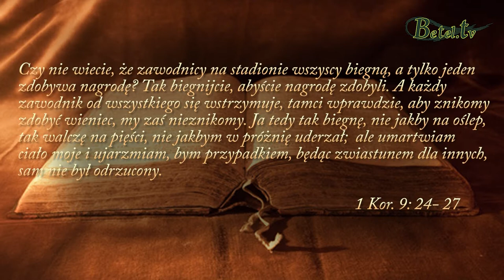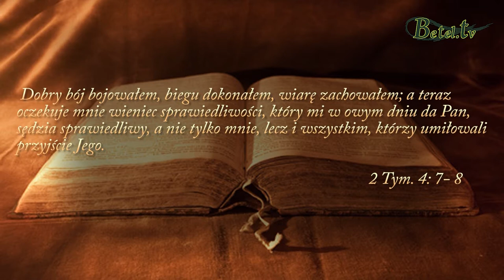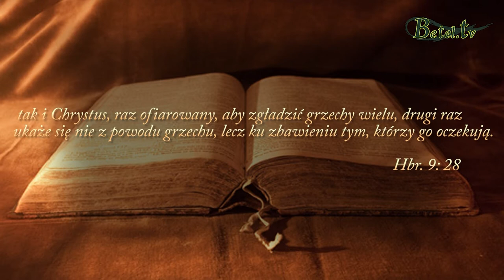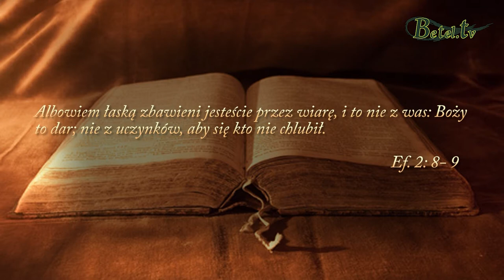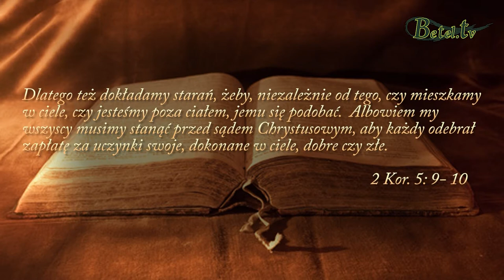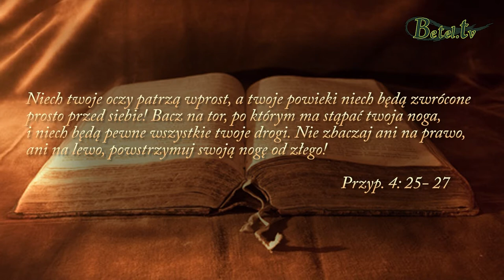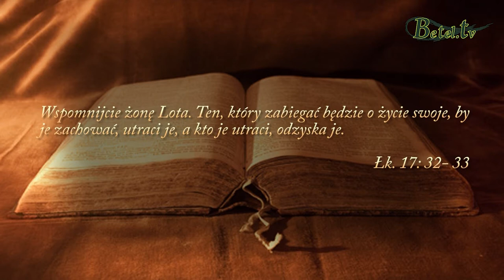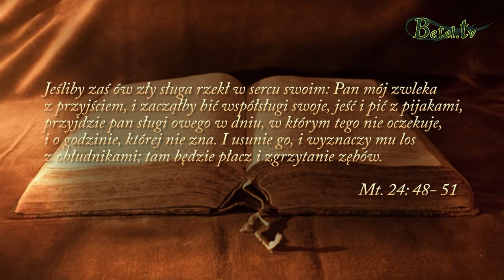05.08.2018- Nagroda w niebie- Jan Śliwka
W Słowie Bożym nasze życie przyrównane jest do biegu, który powinien być skoncentrowany na mecie, nagrodzie, w miejscu gdzie spotkamy twarzą w twarz Chrystusa i przed którym zdamy sprawę z naszego życia i owoców, które wydawaliśmy. Ponieważ zostaliśmy powołani do czynienia dobrych uczynków, abyśmy w nich chodzili i tu na ziemi mogli wykonywać dla Pana pracę, za którą otrzymamy nagrodę. Czy to będzie pochwała czy nagana sami o tym teraz decydujemy. Dlatego wykorzystajmy dobrze czas, w którym żyjemy.